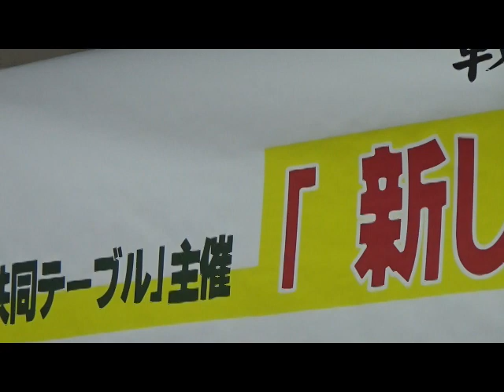2023/2/9 「新しい戦前にさせない」第1回シンポジウム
2023/2/9 「新しい戦前にさせない」第1回シンポジウム
と　き　2月9日（木）　6時15開場　6時30～9時
ところ　文京区民センター３A　　文京区本郷4-15-14
総合司会　（杉浦ひとみ弁護士）
主催者挨拶　　佐高信
6時30分～7時　トーク　小室等×佐高信
　　うた　小室等　フォーク・シンガー
7時～7時30分　南西諸島からの告発
　　山城博治（ノーモア沖縄戦・命どう宝の会共同代表）
7時30～8時50分　シンポ　安保政策大転換にたちむかう
　山城博治・纐纈厚・清水雅彦・福島みずほ
8時50分～9時
「新しい戦前にさせない」運動をひろげよう　服部良一（社民党・市民共同）
主催　「共同テーブル」